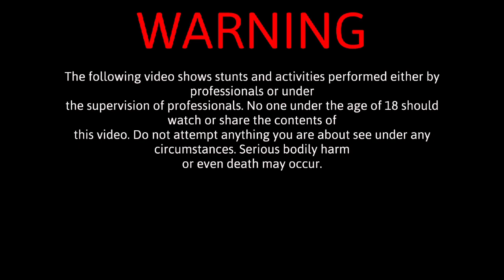Dylan Will Do It Episode 04. Tongue Grits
This one might be crossing a line. At least that is what I've been told. People are calling this sick, nasty, repulsive and disgusting.

If you have any ideas for me to do remember to put them in the comments below or on Twitter using the hashtag WillDylanDoIt . If your idea gets picked your name and idea will be showcased on the video.

Twitter.com/Dylanwithuhy
Twitch.tv/Dylanwithuhy
Twitch.tv/FatCaveStudio
Youtube.com/FatCaveStudio